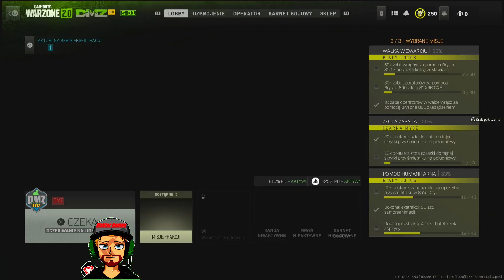DZM: Budynek 21 - Case 5 Camo Cloud Chmurowy 🚁⛅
Ściśle tajny ośrodek, w którym pracuje się podobno nad różną bronią. Według naszych infomacji kontrole nad Budynkiem 21 przejęła ostatnio Kompania Cieni ''Shadow Company'' na czele VELIKAN!